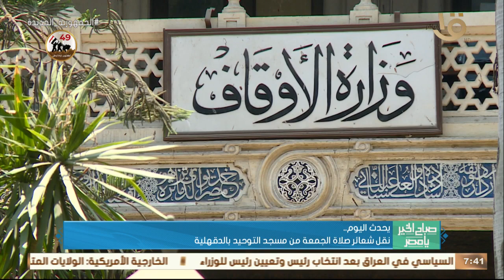صباح الخير يا مصر| الزمالك مع فلامبو البوروندي في لقاء الإياب بدوري أبطال إفريقيا.. وأهم أخبار اليوم